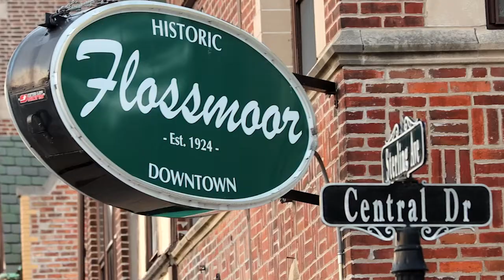Village of Flossmoor- Sponsor